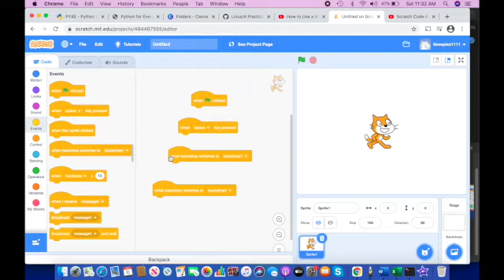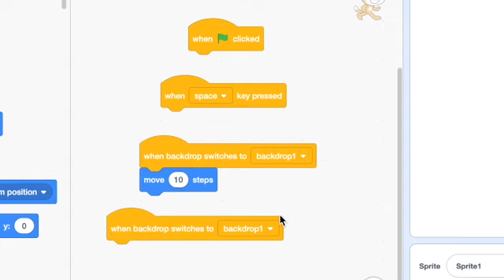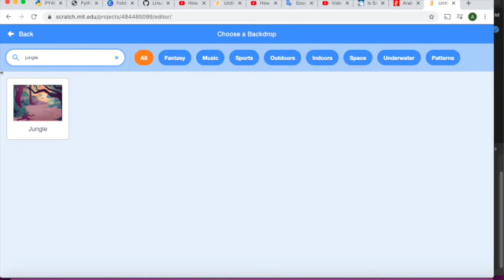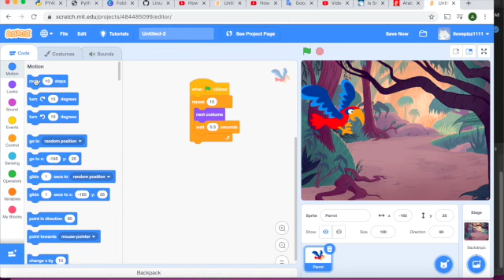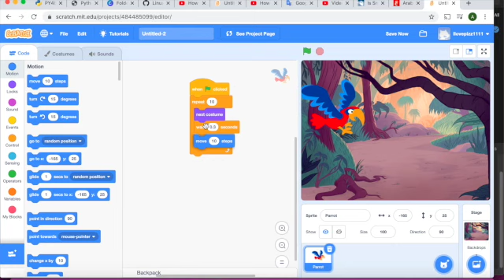تعلم Scratch مع احمد